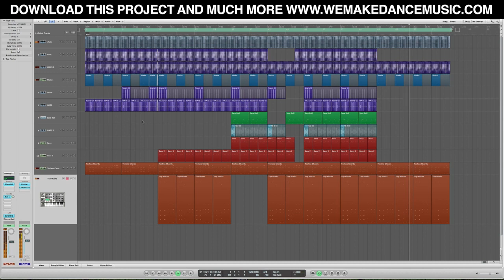FREE Logic Pro Techno Template - Tekno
Description
Nobody listen to techno right? WRONG! This simple but straight to the point project is ready for your musical input. The foundation is set for a solid techno track and you can get instant access to it! Did we mention its only 5$, music production is never been easier. Get started now.
Product Specs
Producer: Mikas
Logic 9
12 Channels
5 Midi Channels
5 Drum Channels